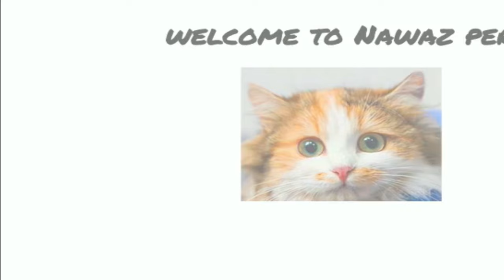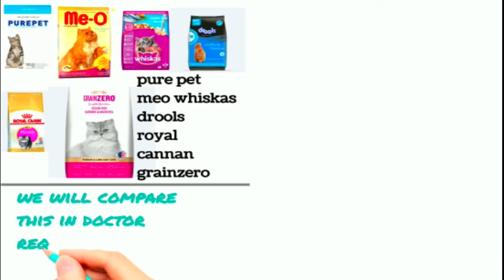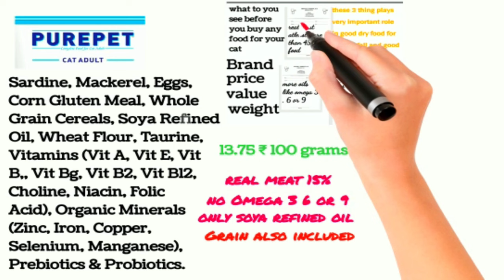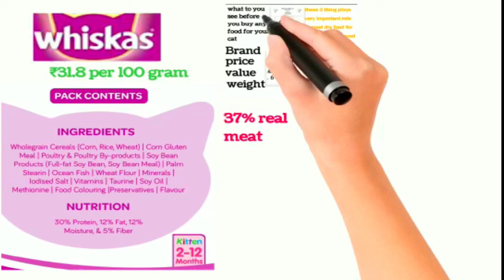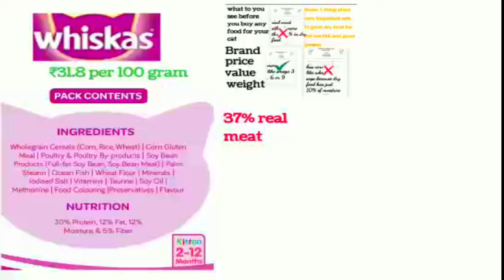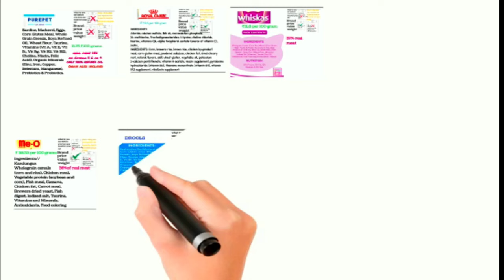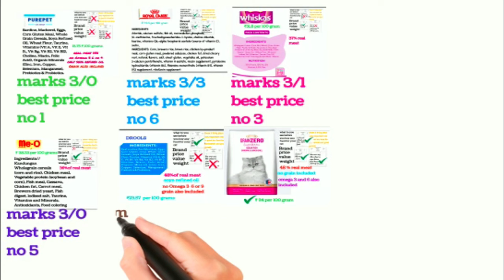BEST DRY FOOD BRANDS FOR CAT FOOD IN INDIA | BILLI KA KHANA | PERSIAN CAT 2023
BEST DRY FOOD BRANDS FOR CAT FOOD IN INDIA | SAHI BILLI KA KHANA 2023 PERSIAN KITTEN

BEST OFFER GRAIN ZERO

MEO CAT FOOD PERSAIN CAT AND KITTENS

HAIR FALL SOLUTION MEO FOR PERSIAN CAT AND KITTENS

WHISKAS CAT FOOD FOR ALL CAT BREEDS

PURE PET CAT FOOD

DROOLS CAT FOOD FOR PERSAIN CAT AND PERSAIN KITTENS

GRAIN ZERO CAT FOOD REVIEW 2023 FOR PERSAIN CATS AND KITTENS @NAWAZ PERSAIN

ROYAL CANAN CAT FOOD

best dry cat food 2021 was meo in india and best saleing was whiskas but
best dry cat food for indoor cats & best dry cat food for senior cats which is suitable is shown in the video by doing dry cat food review
 best dry cat food for kittens , best dry cat food buying guide explained clearly

best wet cat food ill try to make a good video on this topic  soon

 cat nutrition guide & cat food review shown with details in this video to help buy best dry cat food for senior cats in 2022 & that comes in the list of top 10 best dry cat foods in india

 top rated dry cat food with best grain free cat food in dry cat food brands
in india with advice of how to read cat food labels of dry cat foods can easily find out grain free cat food in todays market avilable in india where customer can find top dry cat food with good natural balance cat food that is available online best cat food for older cats

 wet or dry cat food both has time limit to keep fresh in open air after open the packet like instinct cat food was best cat foods best dry food for kittens that also comes in canned cat food

best cat food review and best food for cats to buy in 2023 where you can find all diffrence dry food for cats and best canned cat food

best indoor cat food to understand what is the best cat food first read all the ingridents to purchase purpose of best cat food for weight loss

dry cat food 2021were many but time changes as dry cat food recipe changes like dry cat food vs wet cat food for cat foods brands of india

 best food brands like royal canan comes very expensive in india compare to dry cat food that is soft that can be easily served in cat food bowl

 pet health to be kept in good health in 2023